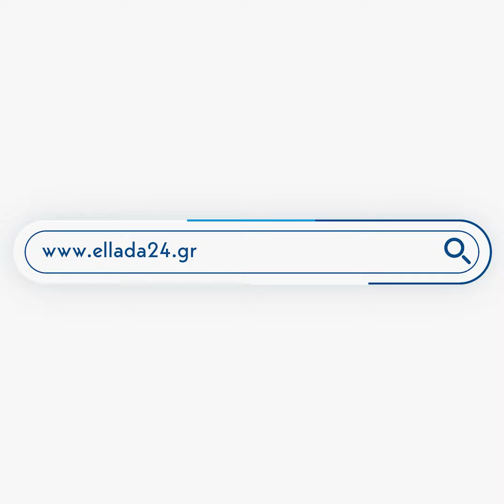Τζουμάκας: Ο Μπίστης έχει παράδοση στην πολιτική της ήττας